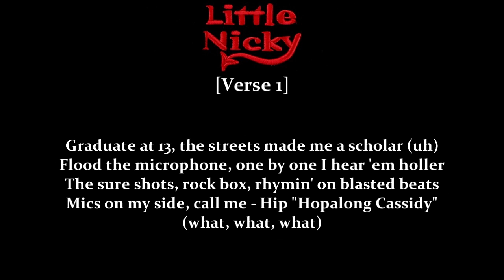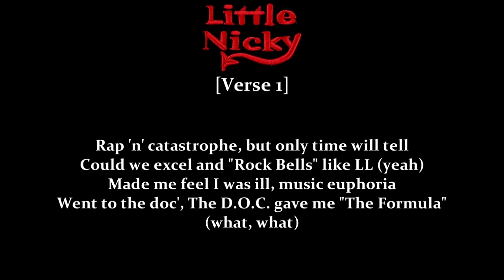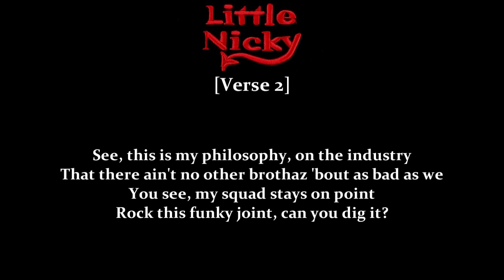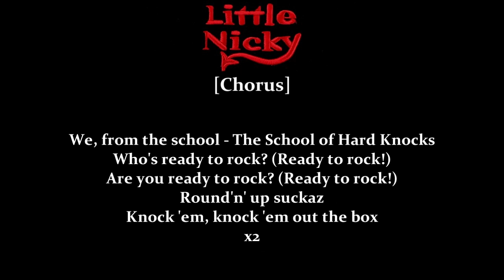P.O.D. - School of Hard Knocks (Music from the Motion Picture "Little Nicky")[Lyrics]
Official pictures & edited lyrics are included.
Album: School of Hard Knocks [Promo Single] December 2000
Genre: Nu Metal/Alternative Metal
Track: 01

Written by P.O.D. - Paul Joshua Sandoval (Sonny), Marcos Curiel, Mark Daniels (Traa) & Noah Bernardo Jr. (Wuv)
Souljah Music/Famous Music Publishing ASCAP
Produced by Rick Rubin & P.O.D.
Mixed by Chris Lord-Alge

From the Maverick album "Music From The Motion Picture Little Nicky"
Management: Tim M. Cook / Cook Management, LLC